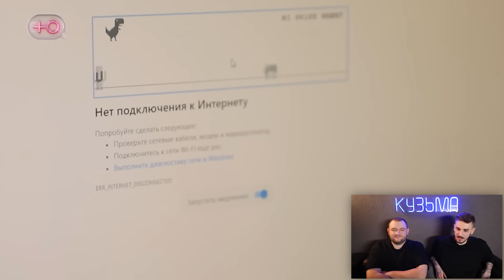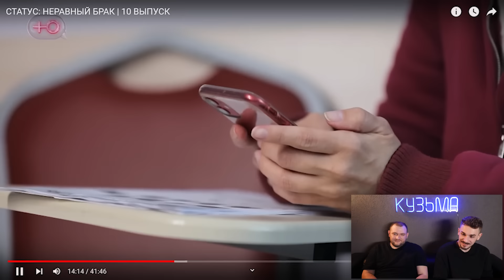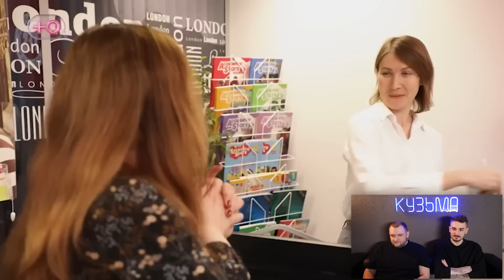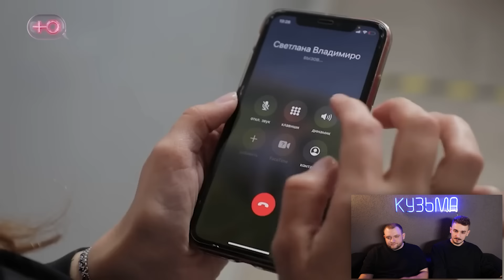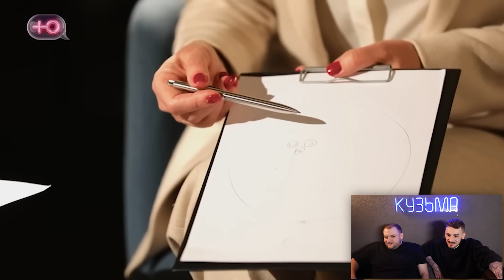Неравный брак - Старушка и Школьник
Мерч Юлика от магазина "Питерская тусовка"